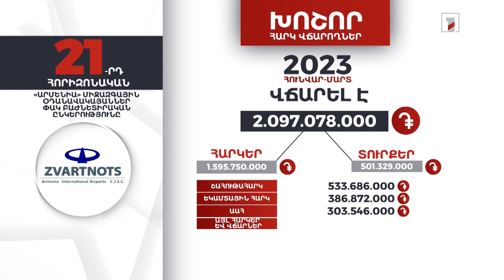«Արմենիա» միջազգային օդանավակայանները 2023-ի 3 ամսում 2 մլրդ 97 մլն դրամի հարկեր և տուրքեր է վճարել